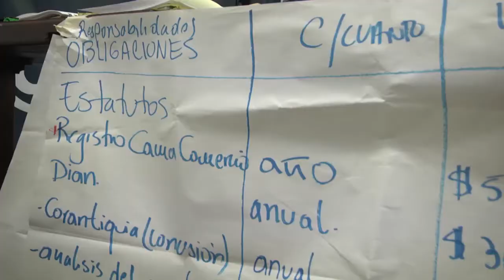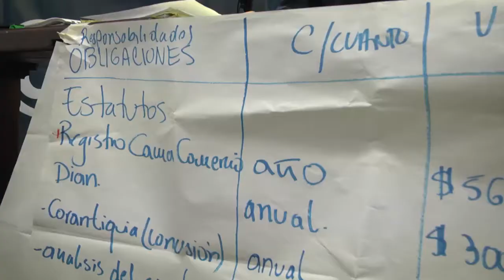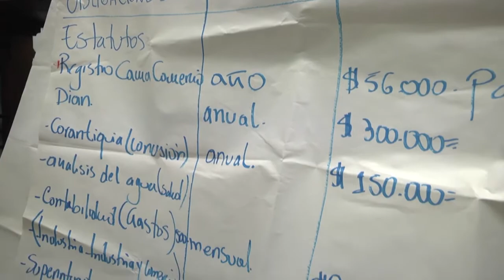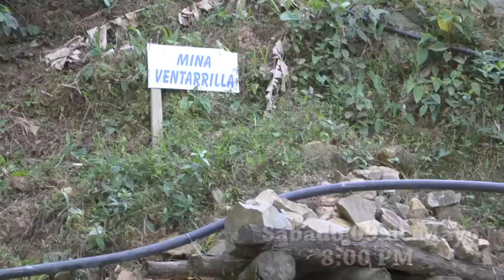INFORMATIVO TÁMESIS TE VE 8 DE MAYO 2015